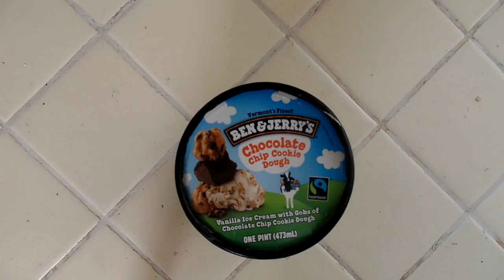Treat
I love ice cream.